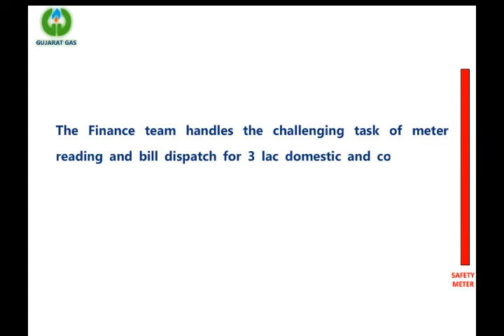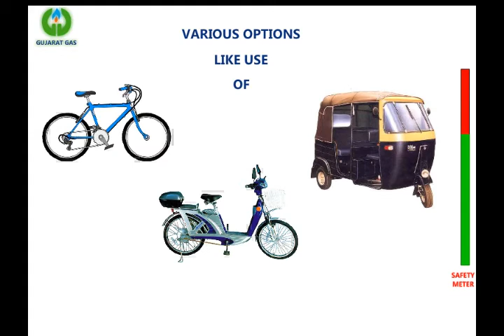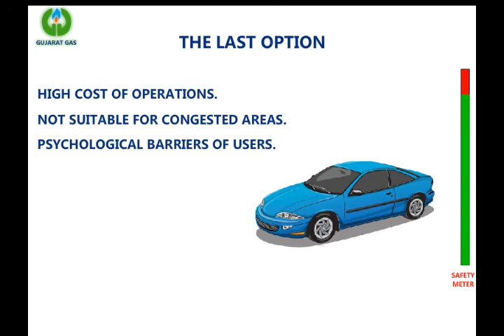Gujarat Gas safety training